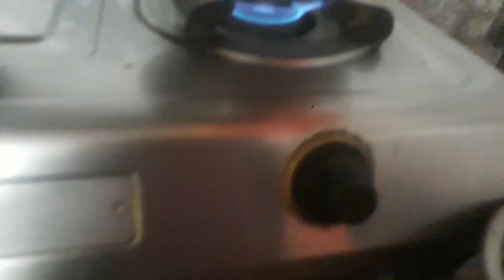বিকেলের টিফিনে খুব সহজ একটি রেসিপি বানালাম।।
@simplelifewithmadhu তে তোমাদের স্বাগতম,,, 🙏
নমস্কার,
আমার এই ছোট্ট চ্যানেলে আমার প্রতিদিনের জীবনের কিছু ছোট ছোট মুহূর্ত, রান্নার রেসিপি, কিছু টিপস আরও অনেক কিছু শেয়ার করতে চাই।
আমার এই পথ চলার পথে আমার  চ্যানেলটিকে সাবসক্রাইব করে আমার পাশে থেকো।।
ধন্যবাদ 🙏